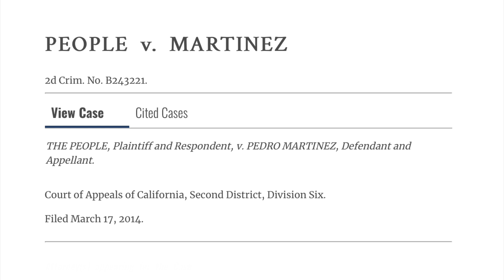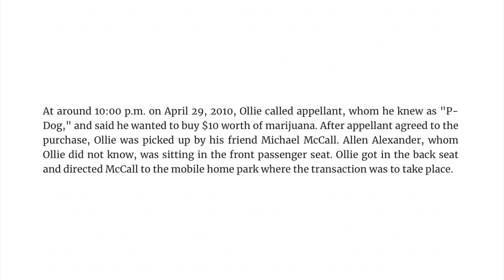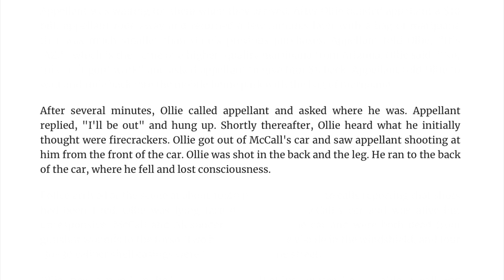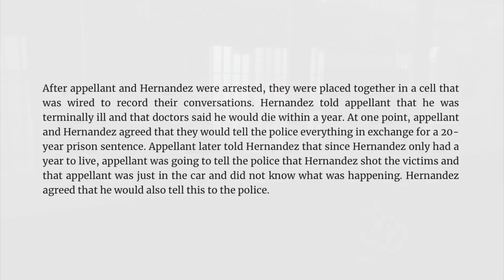Double Homicide in Pomona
Pomona murder.